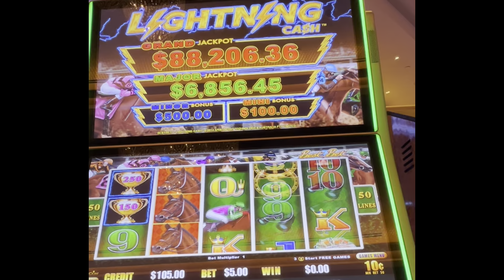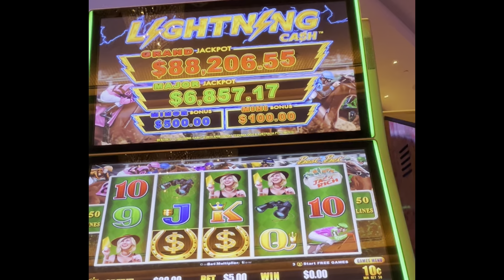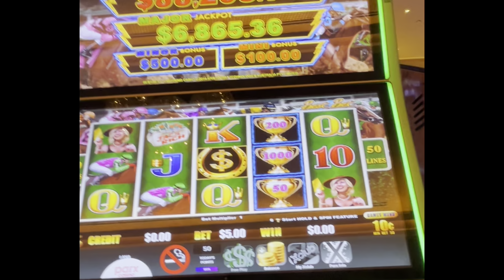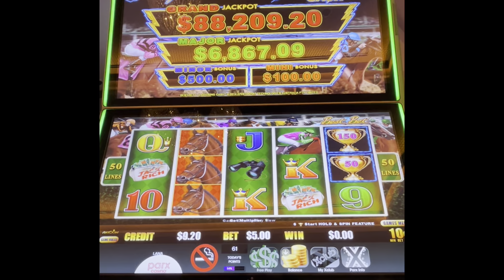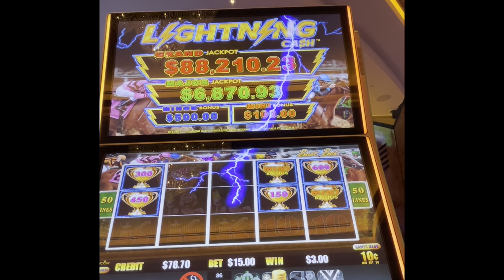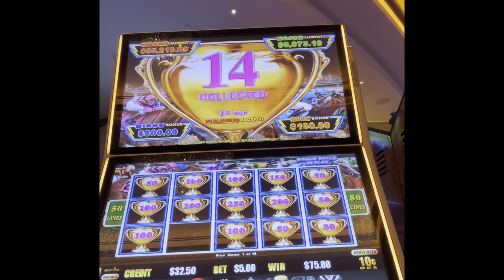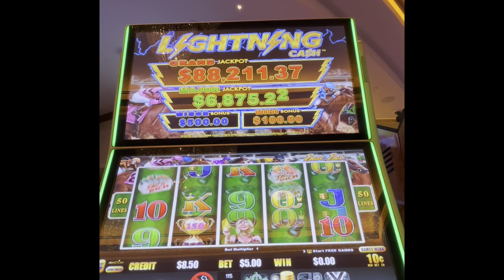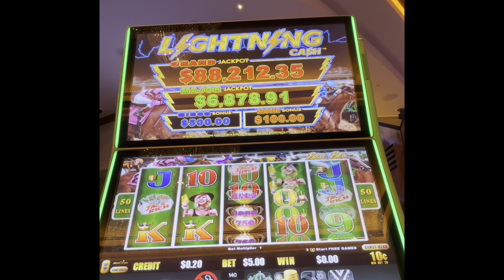Let’s give the haters something to talk about while riding the higher 🐎 m. Keep winning baby.